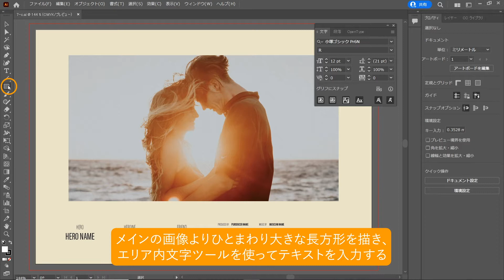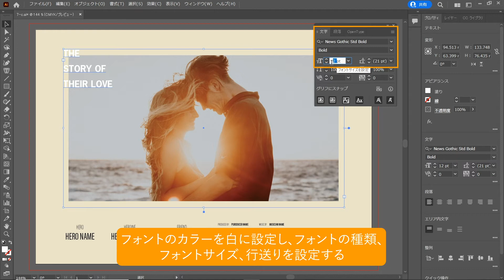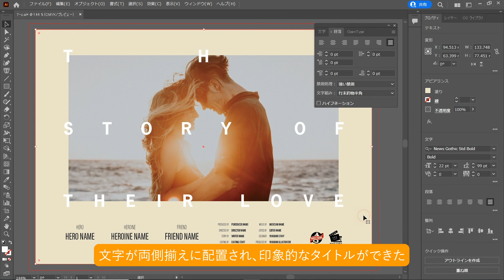文字を両側に揃えて印象的なタイトルにしよう（Illustrator よくばり入門）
ポスターに合うタイトル文字を入れてみましょう。